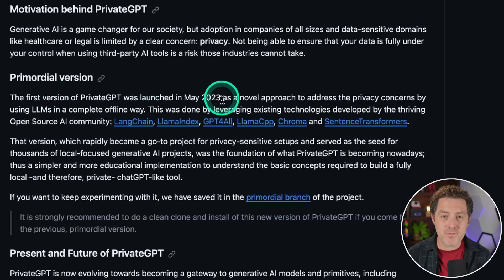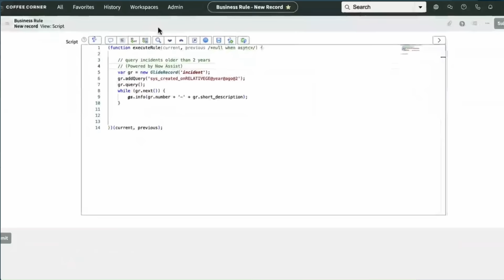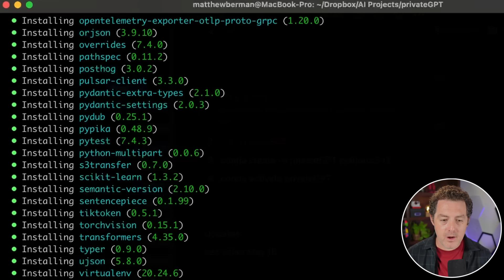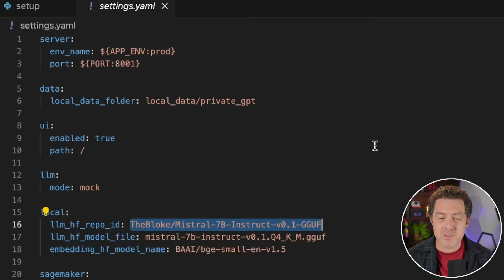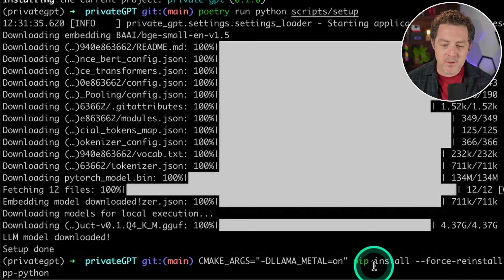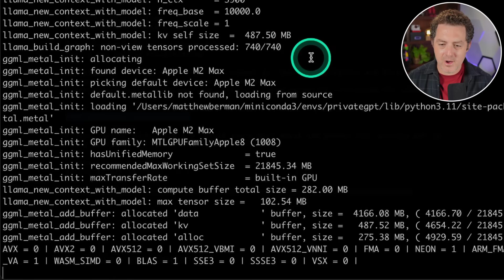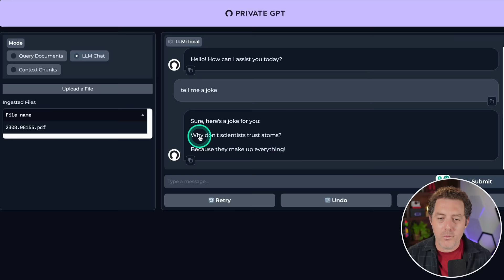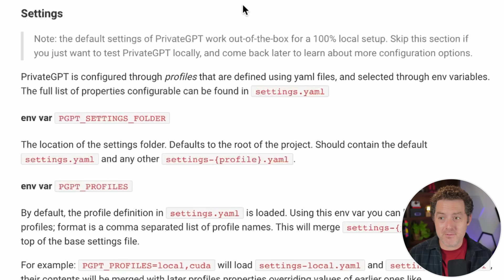PrivateGPT 2.0 - FULLY LOCAL Chat With Docs (PDF, TXT, HTML, PPTX, DOCX, and more)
In this video, I show you how to install and use the new and improved PrivateGPT. Chat with your docs (txt, pdf, csv, xlsx, html, docx, pptx, etc) easily, in minutes, completely locally using open-source models. This is an update from a previous video from a few months ago.